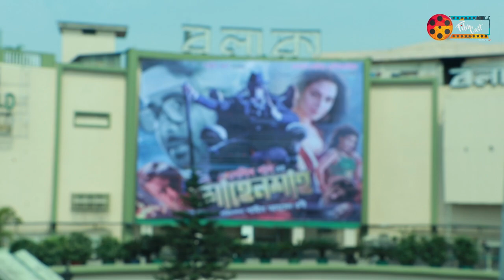SHAHENSHA Hall Reaction | Shakib Khan | Nusrat Faria | Rodela Jannat | Shamim Ahamed Roni | FilmCast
Movie: Shahenshah
Director: Shamim Ahamed Roni

FilmCast:

Dream Factory presents FilmCast is a Film based digital marketing agency. We promote Films, Dramas, and TVCs (Television Commercials) on the biggest platform of our online Film community. Our huge digital marketing system helps the filmmakers to promote their contents and reach the organic vast audience.

The online film critics and film bloggers are Discussing, Writings, Takes Public and Celebrity Reactions and Podcast about the Films, Dramas, Series and anything which is related to the Films.

WE PROMOTE WITH CLASS! Because we believe “Film Means Art”